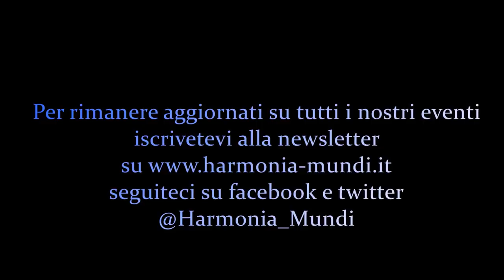Medianità: Silvia Mattia - Contatto con l'Angelo Guida e le Entità di Luce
Medianità: Silvia Mattia. Conferenza introduttiva.
Silvia Mattia, non vedente dalla nascita, particolarmente sensibile e dalle straordinarie capacità medianiche, propone una conferenza gratuita per condividere quello che lei chiama “il mio sentire”, ovvero un'energia potente e radiosa, quella dell’Angelo Guida.

Per essere sempre aggiornati sui nostri eventi e per iscriversi alla newsletter